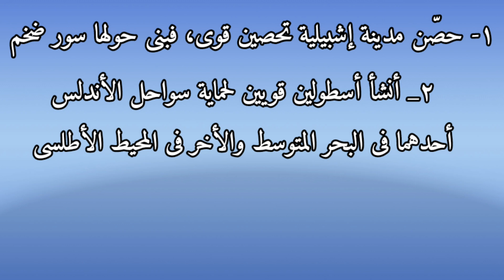عهد الإمارة الأموية فى الأندلس _ خلفاء عبد الرحمن الداخل صقر قريش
بدأ عصر الامارة الاموية فى الاندلس بحكم عبد الرحمن الداخل سنة 138هجرية عندما نجح فى اقامة دولة قوية هناك،بتأسيس الدولة الاموية فى الاندلس ويمتد عهد الامارة الاموية فى الاندلس مع حكم خلفاء عبد الرحمن الداخل فحكم بعده ابنه هشام ثم الحكم بن هشام ثم عبد الرحمن الثانى بن الحكم والمعروف تاريخيا بعبد الرحمن الاوسط ثم ابنائه واحفاده من بعده حتى اصاب دولتهم الضعف، فبدأ عهد الامارة الاموية فى الاندلس يتلفظ انفاسه الاخيرة.
قصة الأندلس كما لم تسمعها من قبل
قصة الأندلس عصر الامارة الاموية هشام بن عبد الرحمن يعمر الدوله وابنه الحكم بن هشام يهدمها
لمشاهدة حلقة عبد الرحمن الداخل صقر قريش ومنقذ الأندلس من الضياع من خلال الرابط التالى

مصادر الحلقة
-نفح الطيب للمقرى
-تاريخ المسلمين واثارهم فى الاندلس من الفتح العربى حتى سقوط الخلافة بقرطبة لدكتور السيد عبد العزيز سالم
-فجر الاندلس لحسين مؤنس
-تاريخ المسلمين فى الاندلس لمحمد سهيل طقوس
-الموسوعة الميسرة فى التاريخ الاسلامى لدكتور راغب السرجانى

قناة (التاريخ الجامع ) هى قناة تتحدث عن التاريخ الإسلامى بعصوره المختلفة وما تحمله بين طياته من معالم وصور الحضارة العريقة
لمتابعة فيديوهاتنا أشترك بالقناة وفعّل زر الجرس 🔔 ليصلك كل ما هو جديد.
LIKE    ❤    SHARE      ❤   SUB SCRIBE